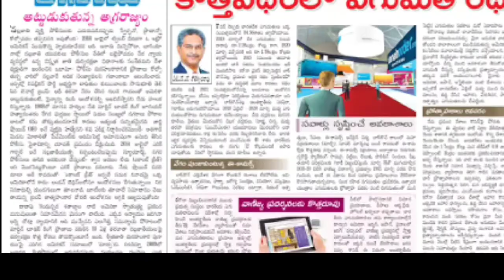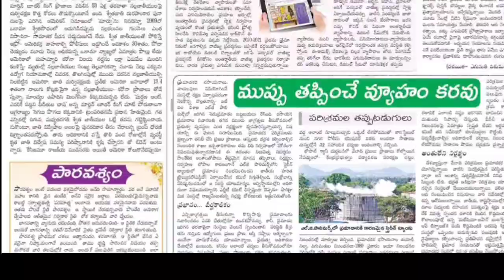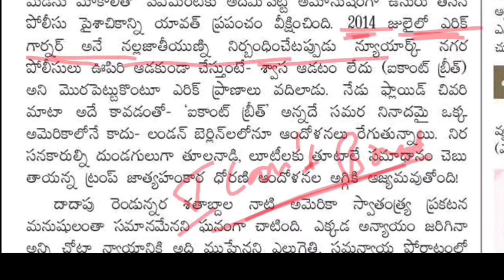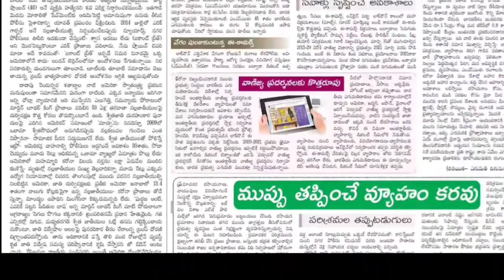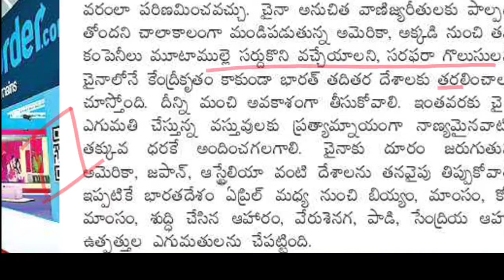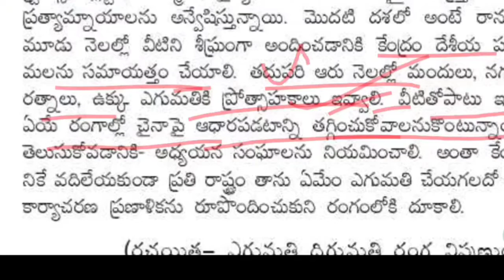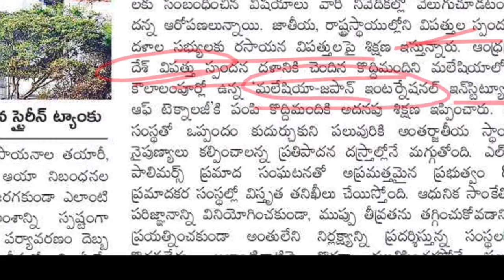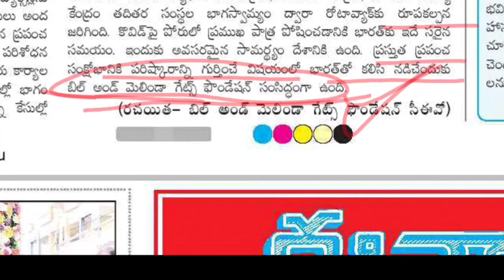Eenadu Editorial News Paper Analysis 3 June 2020 | Aparna Educational channel | APPSC ,TSPSC ,UPSC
Eenadu Editorial News Paper Analysis 20 May 2020 | Aparna Educational channel | APPSC ,TSPSC,UPSC

Eenadu editorial explained in an easy way.

Also Watch the Hindu editorial analysis in telugu here